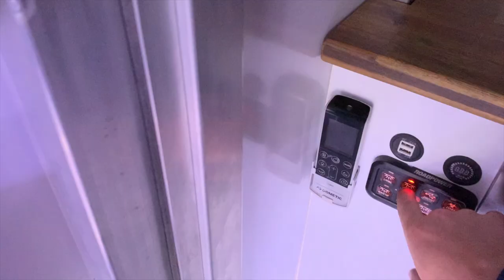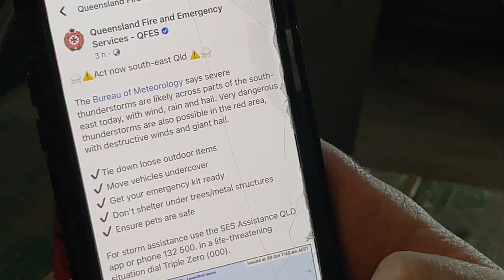AMCA's First Race at Gympie in 10 Years + Behind the Scenes Galore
Nathan and Bri give you a glimpse into the other project they've been busy working on over the last couple months. We get ready for Gympie, which sees AMCA Nationals race for the first time in 10 years! Plus cleaning up and and hang outs with Bretto while we get ready for the next one.

Next race... Archerfield on the 6th November!

It means a lot to us and will help us keep pumping out some great videos for you all!

Dutton Garage
Dutton One Brisbane
Auto Mega Warehouse Brisbane
WIKID POWER
DQ-Decision Quotient
TILES BY MATT
Mr Wong Hydraulics
Vizibuz
Tops Elite
Signtek Gladstone
GJK Contractors
Hats Online
Revolution Racegear
Revolution Racegear Brisbane